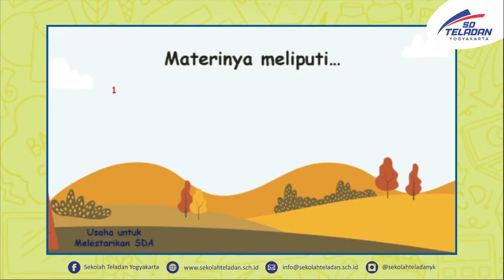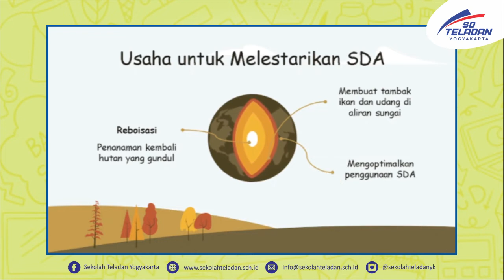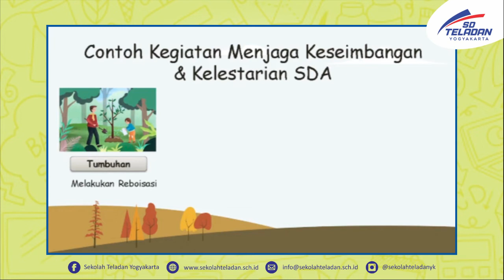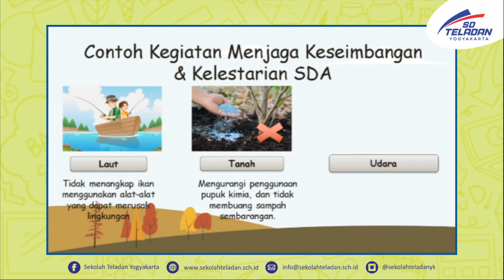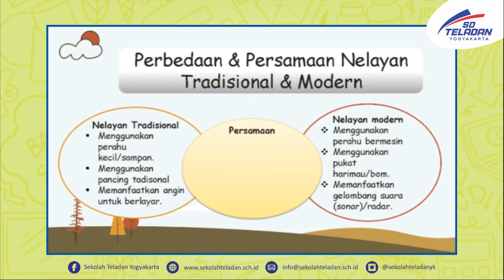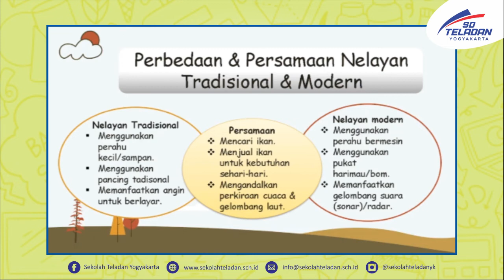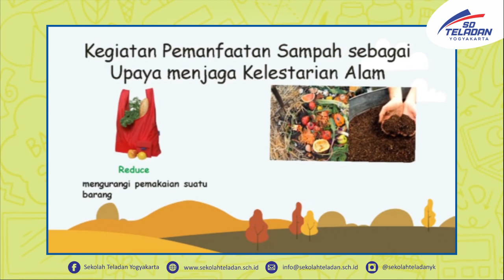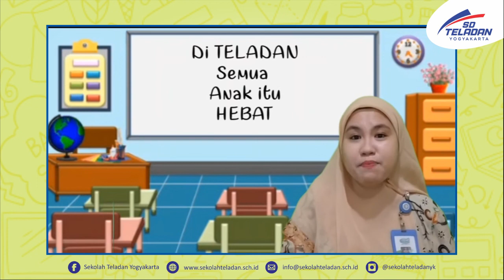PEKAN 21 TEMATIK BUNDA HIKMAH & BUNDA FIRA KELAS 4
"Review IPA Tema 4"
3 Desember 2021